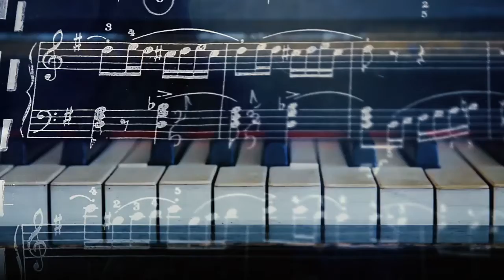Mr. Pavliv: Back to School Night for Glen Ridge High School (Vocal Music & Music Technology)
Hello to all my Chorus Parents & Music Technology Parents! The 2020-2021 school year may have it’s teaching & learning challenges but this is a real opportunity to explore and expand music education concepts and fundamental teaching techniques. In addition to all our vocal offerings, I’ll be teaching Music Technology to every 7th grade student.

Offerings this year include:
-Music Technology (Music Production & Engineering)
-Middle School Chorus
-High School Chorus
-Ridger Records (Songwriting & Recording Studio)
-Concert Chorus (Middle School)
-Varsity Chorus (High School)
-General Music at RAS